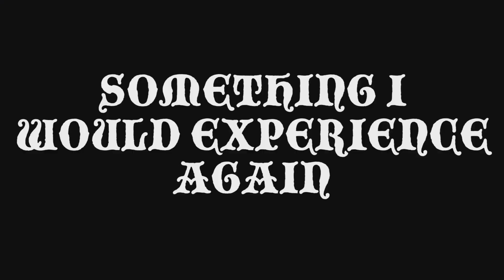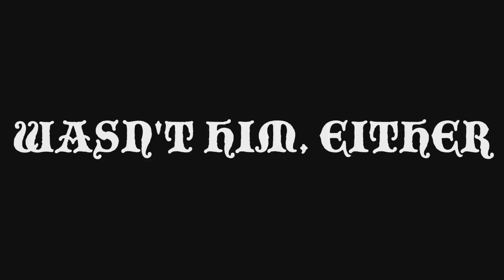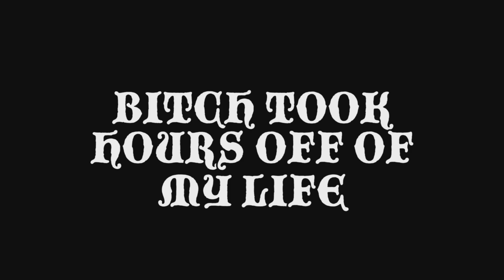TO THE HALIGTREE Elden Ring #7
And some other stuff.

Intro Song Is AC Revelations Main Theme